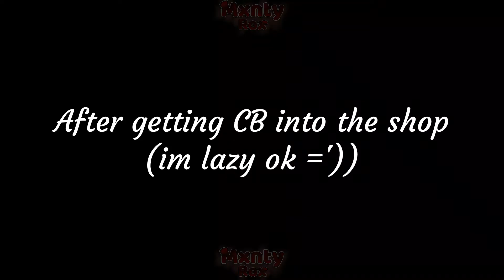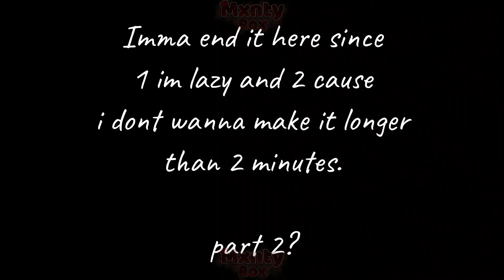William Finds Elizabeth -read desc- [no thumbnail] (skit) {FNAF} |FT: Henry, William, Liz, & CB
William Finds Elizabeth -read desc- (skit) [lazy] {FNAF} |FT: Henry, William, Lizzy, and CB| ||bad||

『 🖤 』―――➢ Time Taken
❦ { 6D }

『❤️‍🔥』―――➢ Music/Sound
♬ { none }

『⛓️』―――➢ Fandom
✧ { FNAF }

『🌧️』―――➢ Apps Used
♞ { Gacha Club }
♞ { Alight Motion }

『🌹』―――➢ Description
sorry there's no music. when i exported it from alight motion, i didnt add the music cause i was gonna add effects, and i couldnt get the video into a project or the video exported from cap cut was all glitchy so i decided to not add music.